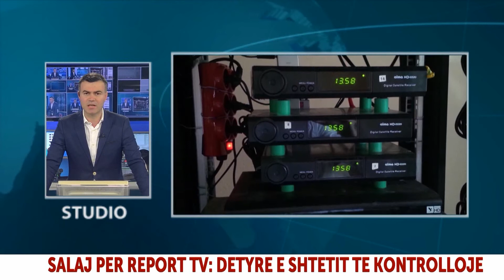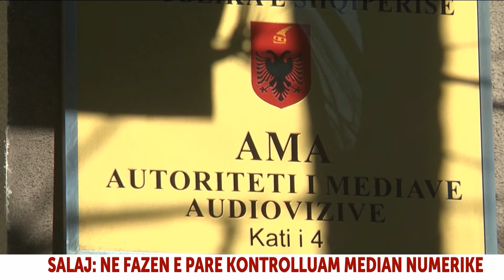Report TV - Salaj: Pas radiove fetare, kontroll televizioneve për burimet e financimit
Kreu i Autoritetit të Mediave Audiovizive, Gentin Salaj shprehet se pas radiove fetare, kontrolli për burimet financiare do të shtrihet edhe te televizionet.

Gjatë një lidhje telefonike për Report TV, Salaj tha se AMA ka nisur aktet rregullative për të futur në shtratin ligjor mediat në vend.

"Autoriteti i mediave në vitin e parë që ka marrë detyrën, ka gjetur parregullsi të mëdha përsa i takon debive. Ka shumë subjekteve edhe të palicencuara. Kemi filluar me një fazë të dytë që janë aktet rregullative. Kemi nisur me radiot fetare dhe më pas do të vazhdojmë me të gjitha mediat e tjera", u shpreh Salaj.

Ai theksoi gjithashtu se ka dyshime që në mediat shqiptare bëhet edhe pastrim parash.

"Është e vërtetë që ka një numër të madh subjektesh televizive dhe radiofonike në Shqipëri. Ka patur një përhapje jo normale. Por ka edhe dyshime nga shumë institucione që në media bëhet edhe pastrim parash", theksoi Salaj